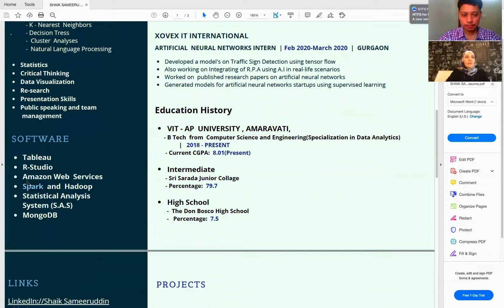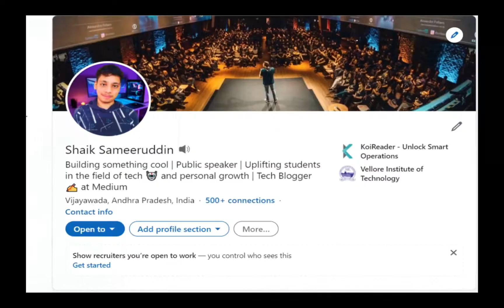Part 1: Real talk with Data Scientist at Siemens Healthineers. Career Roadmap for Data Science 2021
Services I offer for low fees:
- One to one call to answer your questions about university/ work in Germany
- CV reviewing
- Products reviewing (must have good quality), we also accept free samples for testing

★ Services I recommend and use:
CREDIT CARDS THAT ARE FREE OR GIVE YOU A BONUS:
✅ Master Gold Advanzia: use this code to get 25 Euro as a referral Aktionscode: JJ2H53SUGGC0DH2D
✅ American Express for great benefits on hotels and trips Revolut
✅ Best offer for students (online shopping):
• unlimited free premium shipping
• Unlimited streaming
• access to sales promotions on Amazon
• Unlimited storage for photos via Amazon Cloud Drive
• access to Prime Music
Use the following link to get your student account for a full year for free (you just need to provide your matriculation number):
✅ LINKS TO E-SCOOTER COMPANIES which will give you some free usage minutes:
✅ Starter Kit in Germany for Students, best essential products with good quality and good prices for students who are starting their life in Germany
مجموعة من المنتجات التي قد تحتاجونها عند قدومكم إلى ألمانيا بجودة عالية وأسعار مناسبة
✅Increase your knowledge by reading more/ listening more to free audiobooks

Many thanks to the amazing enthusiastic Shaik Sameeruddin for conducting this interview with me. We had a great discussion about data science and current job requirements.

The questions discussed in this video:
- Teaser and Introduction: 00:00
- 01:18 how does your day look like as a data scientist in Siemens Healthineers
- 03:22 How to become a data scientist? what is required to become a data scientist
- 07:16 Studying in Germany/ Getting a master's degree in Germany
- 08:50 data science interviews and why they are important
- 09:35 the importance of storytelling in data science
- 11:41 How important is the GPA of a student when graduating for job interviews
- 13:50 Outro, thanks, and LinkedIn profiles